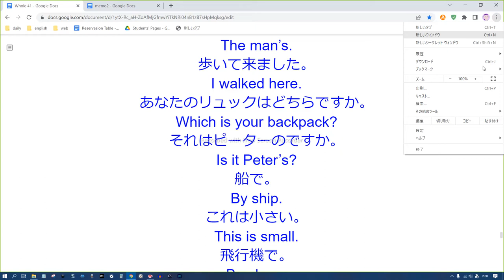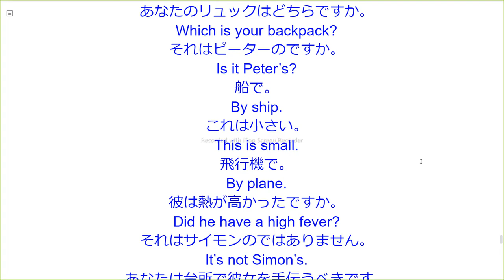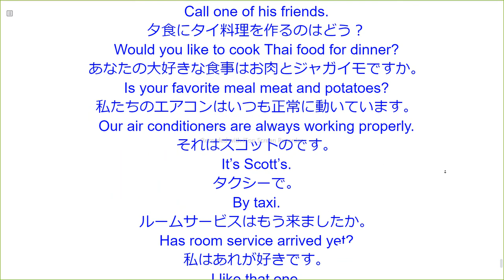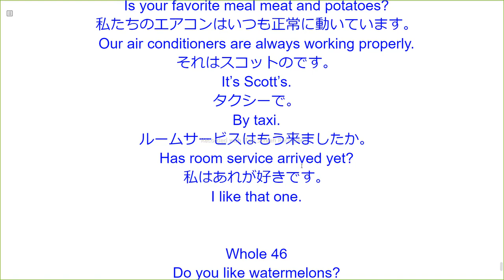英語音読ただそれだけ すべてのレベルに対応！ Whole 45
あなたもね。
You, too.
その男の人のです。
The man’s.
歩いて来ました。
I walked here.
あなたのリュックはどちらですか。
Which is your backpack?
それはピーターのですか。
Is it Peter’s?
船で。
By ship.
これは小さい。
This is small.
飛行機で。
By plane.
彼は熱が高かったですか。
Did he have a high fever?
それはサイモンのではありません。
It’s not Simon’s.
あなたは台所で彼女を手伝うべきです。
You should help her out in the kitchen.
他の部屋をお願いしたいのですが。
I’d like to request a different room.
バスで。
By bus.
彼らは山に住んでいます。
They live in the mountains.
あなたは古い本を何冊か読んでみるべきです。
You should try reading some old books.
その女性のアパートを訪れます。
Visit the woman’s apartment.
彼らの演技を見て。
Look at their performances.
彼女の子犬を海に連れて行きます。
Take her puppy to the beach.
彼の友達の1人に電話をします。
Call one of his friends.
夕食にタイ料理を作るのはどう？
Would you like to cook Thai food for dinner?
あなたの大好きな食事はお肉とジャガイモですか。
Is your favorite meal meat and potatoes?
私たちのエアコンはいつも正常に動いています。
Our air conditioners are always working properly.
それはスコットのです。
It’s Scott’s.
タクシーで。
By taxi.
ルームサービスはもう来ましたか。
Has room service arrived yet?
私はあれが好きです。
I like that one.